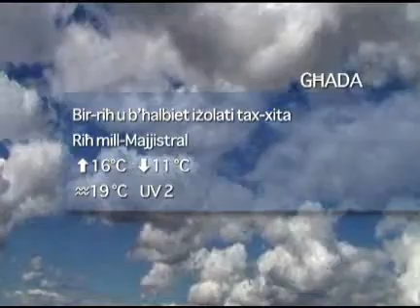Favourite-MaltaMedia: Malta Weather Tuesday 1 December 2009